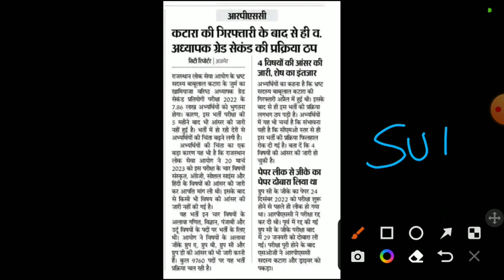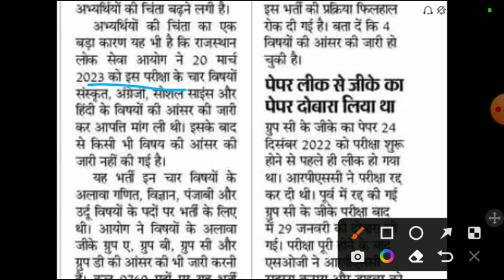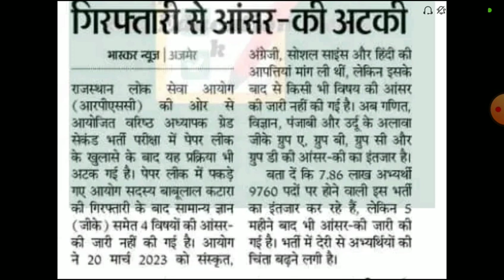Rpsc second grade Answerkey2022/second grade result 2022/Rpsc सेकंड ग्रेड CUT-OFF 2022/RPSC RESULT